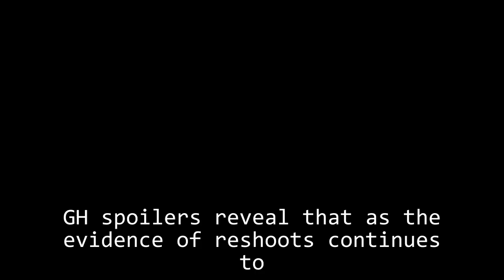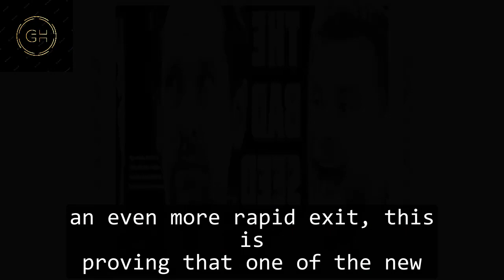GH Shocking Spoilers Johnny Wactor returns just in time, Brando sees Sasha's illegal kiss